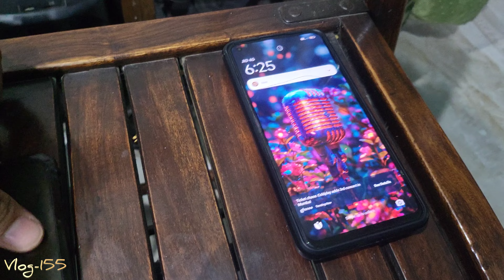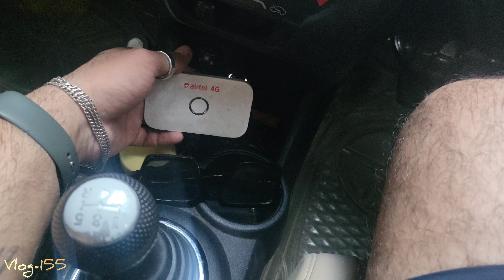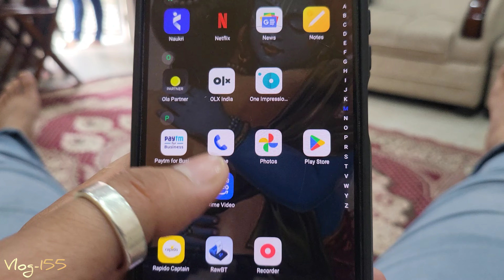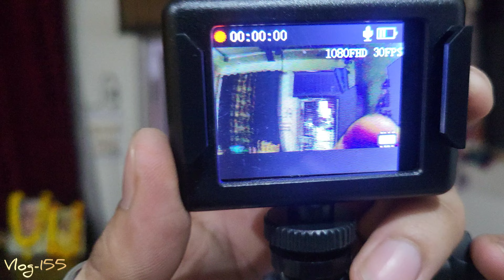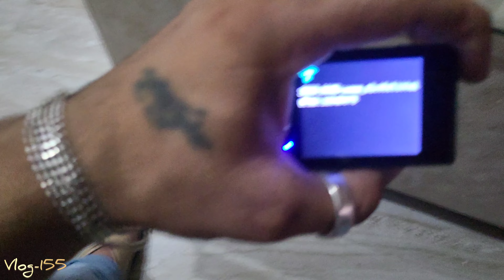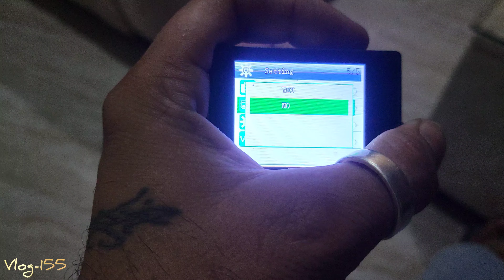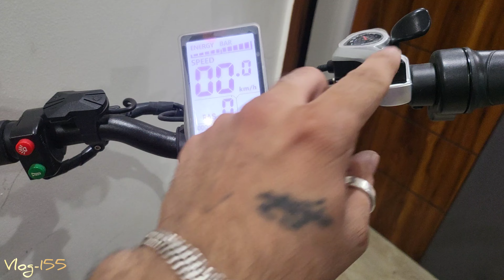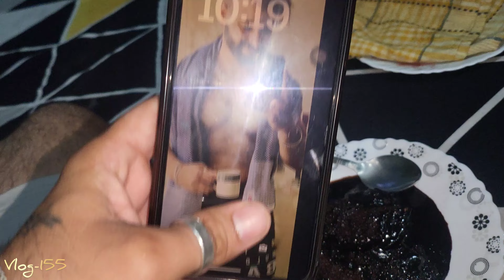dailyvlog Vlog-155 hoverboard Ghar Pe Chalana Pada😂 gym Me B'day🤩 Car Me Dash Cam Ka Jugad😂